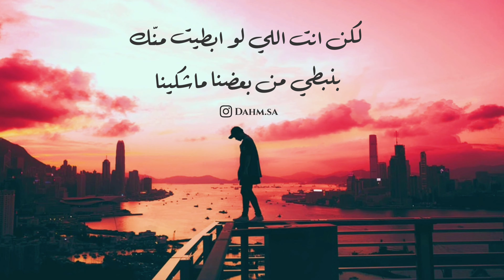عسى مابخاطرك شين علينا ..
عسى ما بخاطرك شين علينا
اذا اخطينا ترانا مادرينا

خذاك الوقت منّا وانت غالي
وخذانا الوقت منّك والتهينا

ووقتً معك ماننساه كانك
نسيته لاتحسب انا نسينا

رعاك الله ياذيك الليالي
ليالي ماتعوّد لو حكينا

غلا واشواق واحساس ومشاعر
خذانا العشق من يوم التقينا

لكن هذا الزمان ذي ظروفه
بعض الاشياء تجي غصبـن علينا

ياكم غالي سمحنا من وصاله
رضينا بغيبته لو مارضينا

وكم غالي بدون اسباب قفّى
وحنا ما خبرنا قصور فينا

سلينا عنه ماكنه جرحنا
بحفظ الله دامه مايبينا

وكم قلبن من جروح المحبه
غدى من الشوق للاحزان مينا

لكن انت اللي لو ابطيت منّك
بنبطي من بعضنا ماشكينا

إشترك - إضغط على إعجاب - أضف تعليق

اذا كان لك محتوى ترغب بإزالته من القناة .. أتمنى التواصل معي وإبلاغي بحذف المقطع المخصص لك . دون رفع شكوى والحاق الضرر بالقناة . وشكراً

قناة عبدالرحمن البلوي الرسمية

Without filing a complaint and damaging the channel.  Thank you

‏Abdul Rahman Albalawi Official Channel